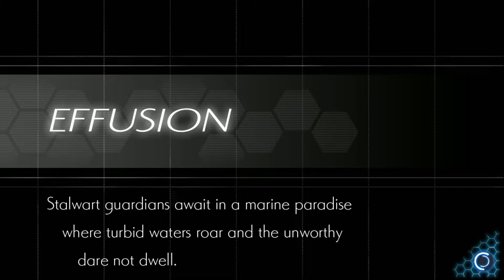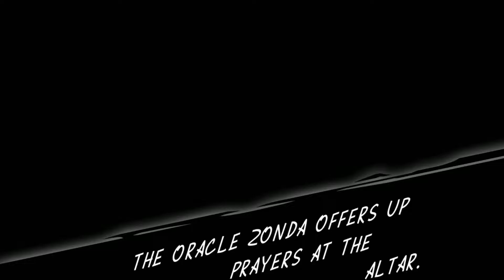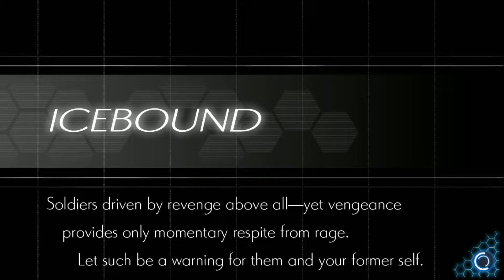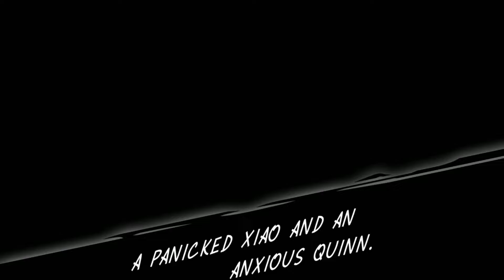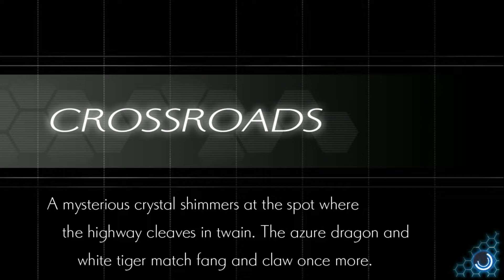Azure Striker Gunvolt 2 Gunvolt Story Episode 3: OKAY JULIEY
BUT JULIEY IF YOU LOSE THE DUEL YOU LOSE YOUR SOUL!